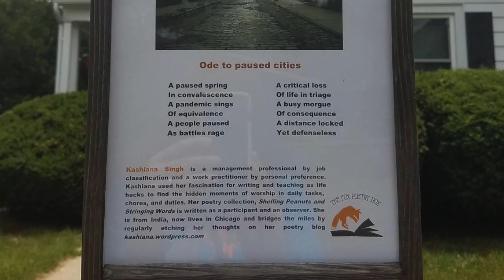Ode to paused cities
Kashiana reads for Wednesday Night Poetry - the longest running poetry reading series in the United States curated every week by the incandescent Kai Coggin